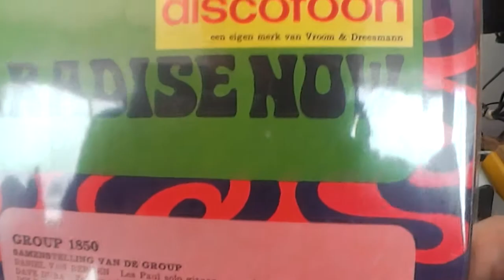Group 1850 - Paradise Now! (vinilo)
El segundo disco de esta banda holandesa, Paradise Now! (1969) es uno de los álbumes más emblemáticos del rock psicodélico y protoprogresivo europeo. El grupo es, para mí, uno de los mejores representantes del rock ácido y psicodélico de todos los tiempos, con influencias que van dese el primer Frank Zappa, el músico contemporáneo Morton Subotnick y hasta solo el tema "Iron Butterfly Theme" de Iron Butterfly. Pongo a girar desde mi tornamesa uno de los mejores álbumes que se hayan editado en Europa cuando la década de los sesenta estaba a poco de terminar.